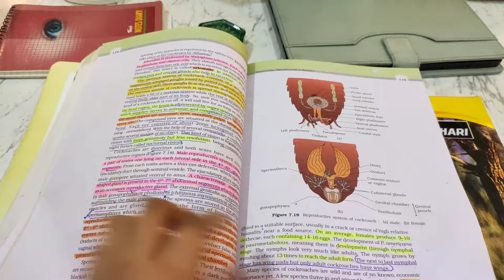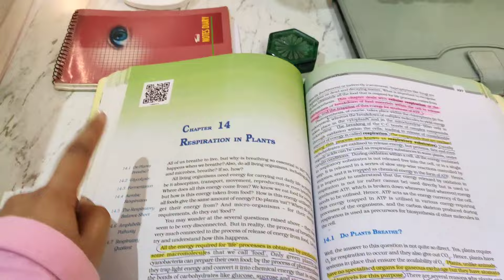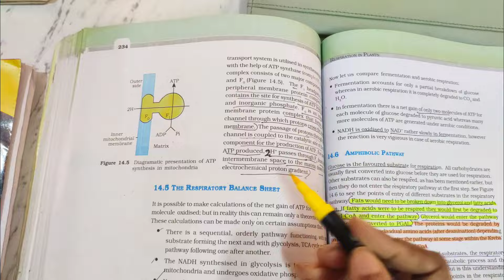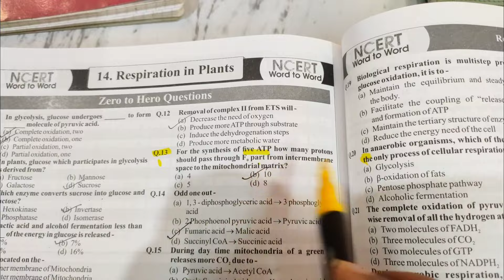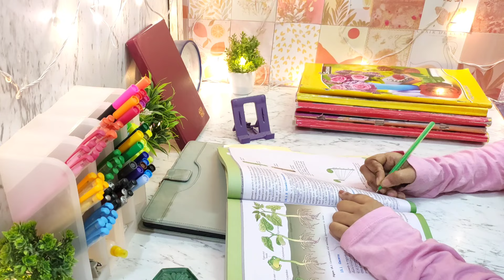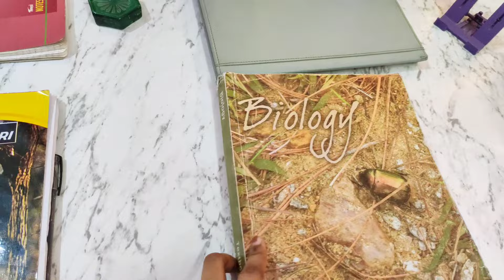My Allen Offline Mocktest Score(Major Test)⁉️studyvlog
My Mocktest Score for neet
Neet Mocktest Score
AITS score 2024
AITS physics wallah
Neet Aspirant daily life
Neet 2024